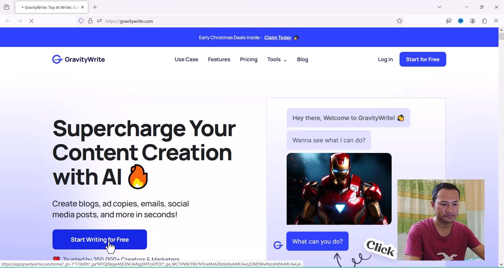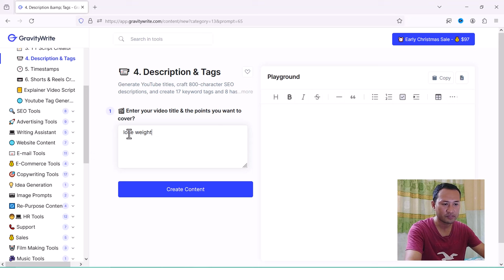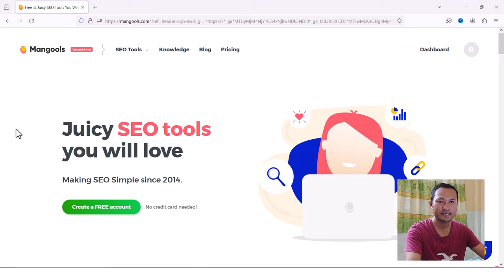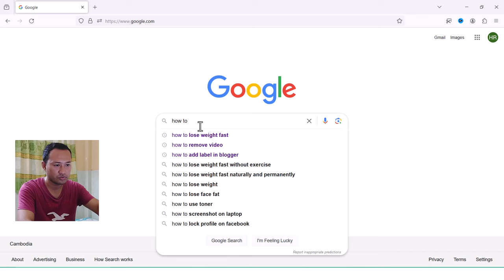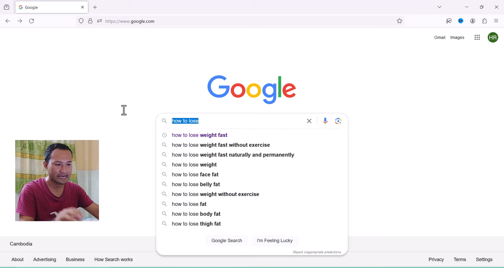របៀបសរសេរ Video Tags ក្នុង YouTube ដើម្បីកើន Views